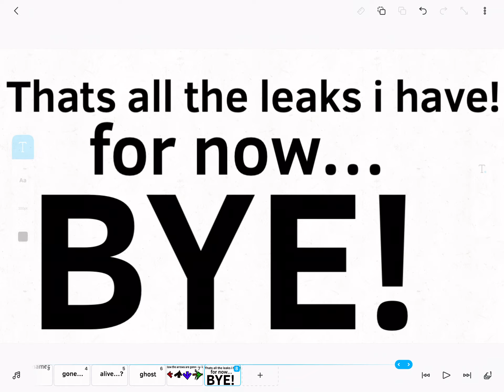Vs Ded man/hanged man leaks